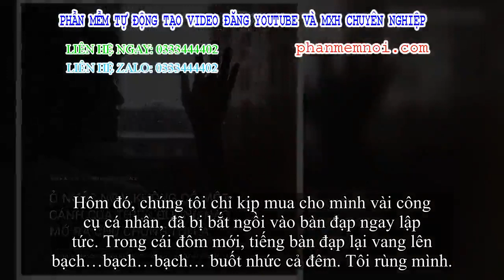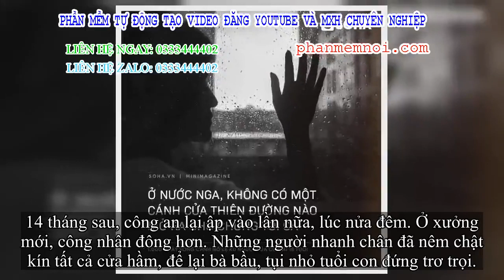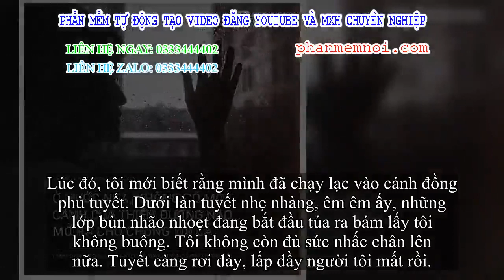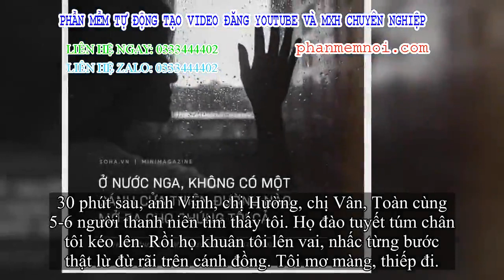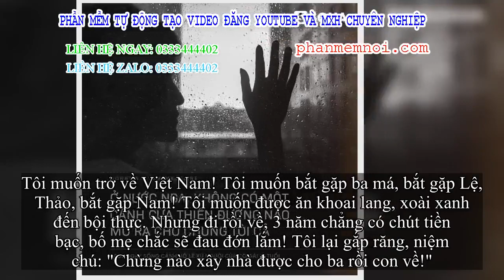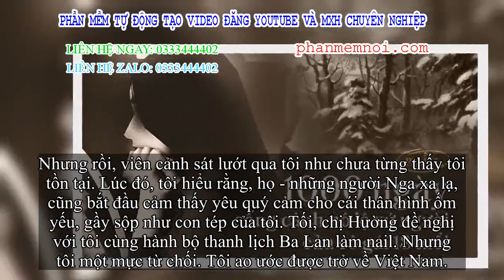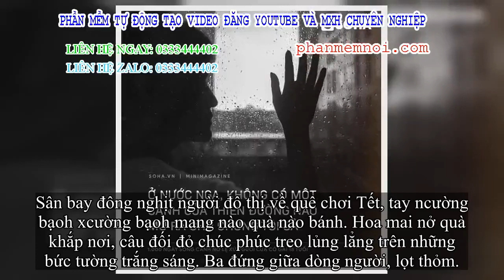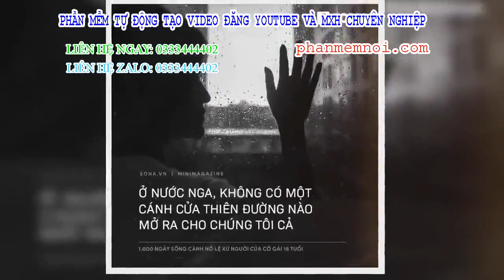✅ 1.000 ngày sống cảnh quân lính của cô gái 18 tuổi: Tôi hứa gửi tiền cho ba, nhưng ba nói 'con giữ